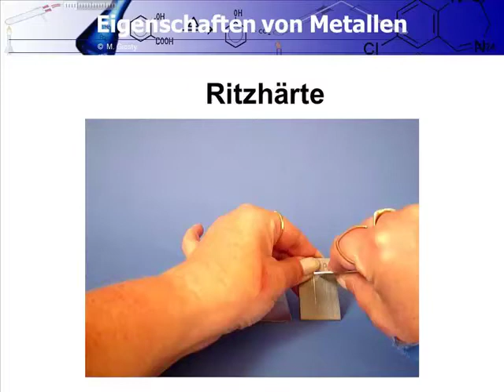Chemie Ritzhaerte von Metallen